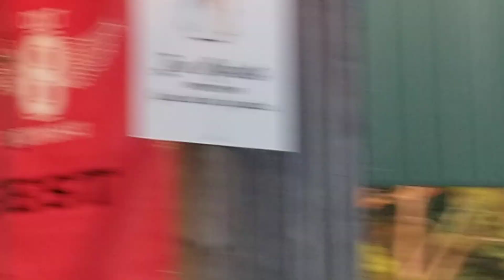The Traveling Kind / Junior Sisk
CAMFEST 2019 @ Mandolin Farm Bluegrass Festival, Flemingsburg Ky
Sound~Soundwave Productions